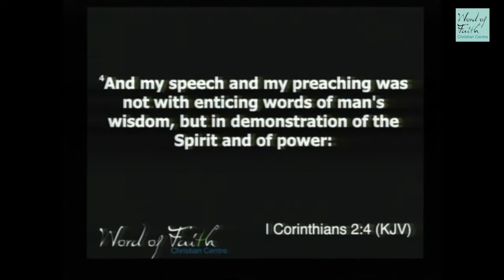Family service with Steve Maile